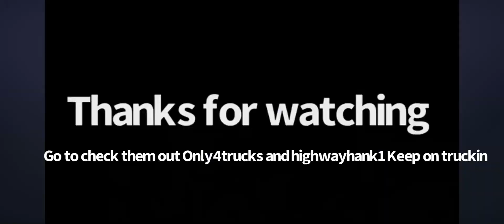real mack trucks episode 1 featuring only4Trucks and Highwayhank1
Not my videos Owners is highwayhank1 and only4Trucks